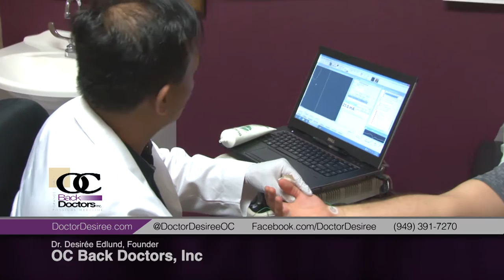Dr. Desiree Edlund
Located in Orange County, Dr. Desiree has a gifted combination of brains and beauty. As a doctor and former model, Dr. Des easily commands a room and is an avid spokesperson for the healthcare community. Dr. Edlund has made many television appearances on regional and national news programs and talk shows. She is also a prominent lecturer, co-author of a best selling book, and writer for the international magazine “Chiropractic Wellness & Fitness”. Dr. Edlund is living her dream by educating, inspiring and guiding the world to participate in their own health and encouraging them to make better decisions for a healthier lifestyle. Her purpose is to enlighten humanity on natural approaches to health which is the foundation for America’s Wellness Revolution!

Going back to the beginning, Dr. Desiree Edlund received her Doctorate degree with Magna Cum Laude honors from Southern California University of Health Sciences.

During her first few years of practice, Dr. Edlund moved to Minnesota and helped develop one of the first medical/chiropractic clinics in Minnesota, a state known for its medical establishments. She has worked hand-in-hand with established and reputable medical doctors that specialize in pain management.

Dr. Edlund has been practicing for 15 years, and is the clinic director and founder of one of the fastest growing wellness clinics in Orange County, California. OC Back Doctors is truly one of a kind. Dr. Edlund’s team of medical doctors, chiropractors, physical therapists, nutritionists & massage therapists work together to help guide and coach patients to make healthier lifestyle choices and achieve a higher level of wellness.

Through her proven, multidisciplinary approach, Dr. Edlund has successfully treated thousands of people who had been diagnosed with many illnesses including arthritis, sciatica, fibromyalgia, headaches, neck & back pain, carpal tunnel, allergies, acute injuries, chronic fatigue, obesity and TMJ (jaw problems). Her wellness facility offers an advanced physical medicine program as well as personal lifestyle guidance to allow your body to experience maximized living!

Dr. Edlund keeps up her education by attending numerous health and wellness conferences throughout the country. She prides herself on keeping up with the most recent technological advances in diagnostic and therapy equipment in addition to staying at the forefront of the latest health and wellness techniques.

She is happily fulfilling her purpose to help as many people as possible to obtain and maintain an optimum level of health and well being. She practices what she preaches by getting adjusted weekly. Adjustments and healthy lifestyle choices allow her to continue her busy schedule in addition to keeping her young and healthy!

DoctorDesiree.com